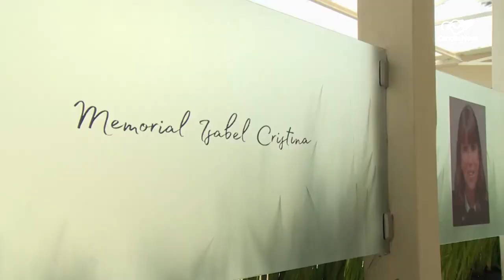MINEIRA ASSASSINADA HÁ 40 ANOS É BEATIFICADA PELA IGREJA CATÓLICA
| MINAS GERAIS |

MINEIRA NATURAL DE BARBACENA, ISABEL CRISTINA, QUE FOI ASSASSINADA EM 1982, NESTA SEMANA FOI BEATIFICADA.